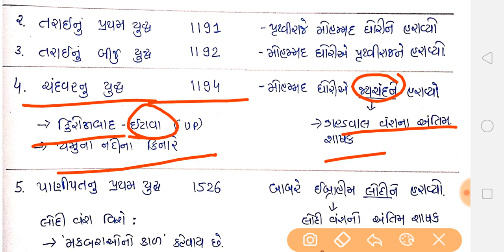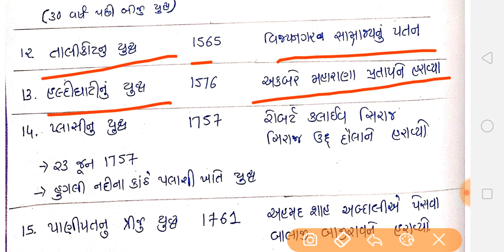🔥Master GK Lecture 1🔥 | ભારતના મહાન ઐતિહાસિક યુદ્ધો | SPECIAL GPSC,CLERK ,ATDO ,TALATI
🔥 Special Master GK LECTURE 🔥

✔️GPSC GK LECTURE
✔️ATDO GK LECTURE
✔️CLERK GK LECTURE
✔️TALATI GK LECTURE
✔️BHARAT GK LECTURE
✔️INDIA GK LECTURE
✔️SPECIAL GK MASTER SERIES

MAHISAGAR ACADEMY